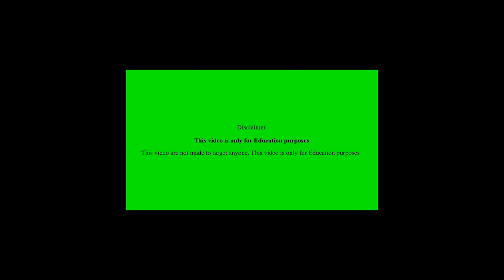What proof muslim have that muhammad is the last prophet